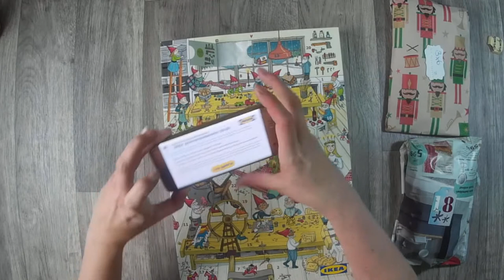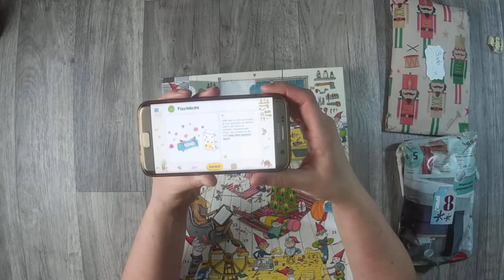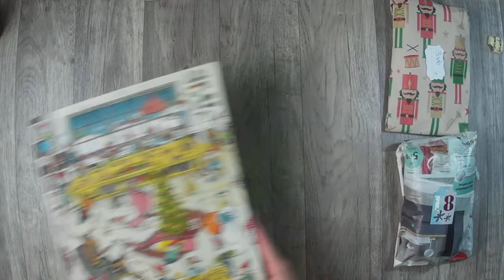Tauschadventskalender 18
und schwups haben wir den 18. Dezember...

oder

z. B. Von Stampin Up:
Papierschneider - 36€
Papierfalter - 8,50€